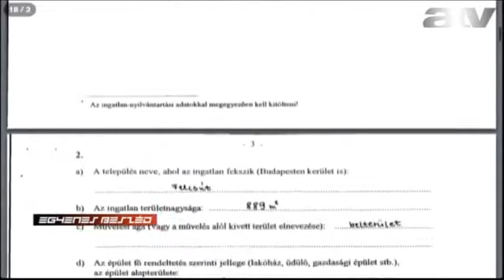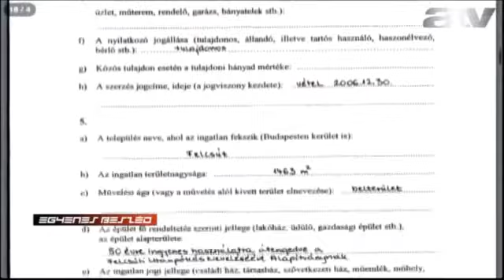Eörsi Mátyás - 2013.07.25. - ATV Egyenes Beszéd - Orbán a leggazdagabbak között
Eörsi Mátyás, a Demokratikus Koalíció Országos Tanácsának tagja, volt Kálmán Olga vendége az ATV Egyenes Beszéd című műsorában. A téma az Orbán család vagyoni helyzete.